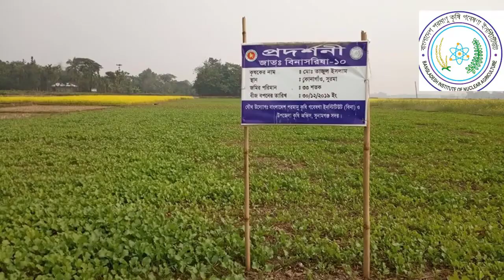বিনা উদ্ভাবিত জাত ব্যবহার করে শূন্য চাষে সরিষা আবাদ